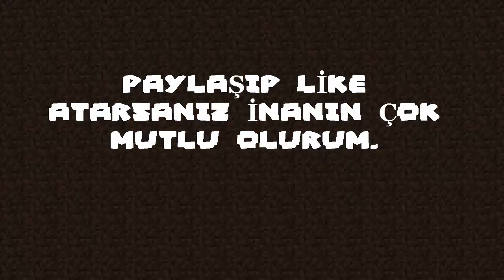ÇAYLAKLARLA SKYWARS MACERASI..ÇOK KOMİK :) ( Minecraft SKYWARS #21 )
skywars maceramızda arda ile bu gün noob a bağladık kendimizi. çaylaklar gibi oynuyoruz resmen.. :))
Hepinize Merhaba Arkadaşlar.Kanalımdaki bütün videoları içeriği kendime ait olup hepsi özgün içeriklidir. Kanalımda Asla hakaret, küfür, aşalayıcı,rencide edici söz,Çıplaklık veya cinsel içerik,
Zararlı veya tehlikeli içerik,Nefret söylemi barındıran içerik,Şiddet barındıran veya görsel açıdan rahatsız edici içerik,Taciz ve siber zorbalık,Spam, yanıltıcı meta veriler ve dolandırıcılık,
Tehditler,
Çocukları tehlikeye atma,
Kimliğe bürünme OLMAZ.Bu gibi materyaller kullanılmaz.Kanalaımıza girip Aksi davranış sergileyenler kanalımda Barınamaz.Bu kişiler hakkındada yaptırım uygulama hakkıda tarafımızca   YASAL çerçevede gerekli yaptırımlar uygulanmak üzere gerekli mecrilere başvuru hakkı tarafımızca saklıdır..
 Hepinize sevgi ve saygılarımı sunar ,
HEPİNİZE KANALIMDA.İYİ EĞLENCELER DİLERİM.

OYUNLA KALIN BENİMLE KALIN.. HOŞÇAKALIN.

-EKİPMANLARIM-
*PC : İntel(R9 Core(TM) Quad CPU Q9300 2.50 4 GB
*LAPTOP : Windows .8.1 PRO İntel core İ5 5200U CPU 2.20GHZ 8 GB
*TABLET :-İPAD 4 64 GB
*MİNİ İPAD 32 GB
*SAMSUNG NOTE 8.0 inc GT-N5110
*KULAKLIKLI MİKROFON : LOGİTECH G230
*MAUSE :frisby gx5 pro gaming makro mouse
*MAUSE : LOGİTECH G300S
*KAMERA: LOGİTECH C920HD 1080
*KAMERA: LOGİTECH C310
*MİKROFON: BEHRİNGER C-1U

-KULLANDIĞIM PROĞRAMLAR-
*Camtasia
*Airshou
*Mobizen
*AZ Screen Recorder
*Movie Maker
*Gimp
*Paint
*Paint.net